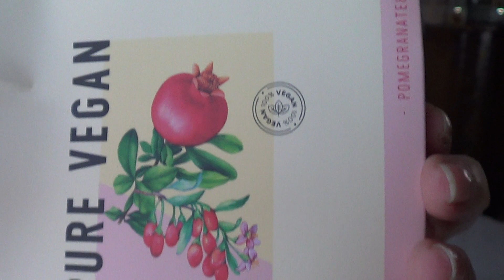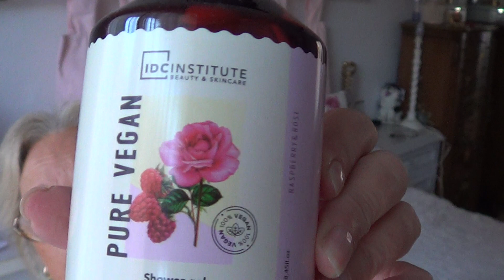MIS REGALOS DE NAVIDAD.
dieta antienvejecimiento envejecer como no envejecer como mantenerse joven adelgazar mantener una vida saludable cuidarse gloss days glossdays how to como hacer dientes higene salud moda estetica cocina rapido facil